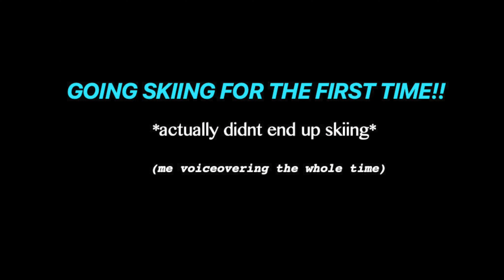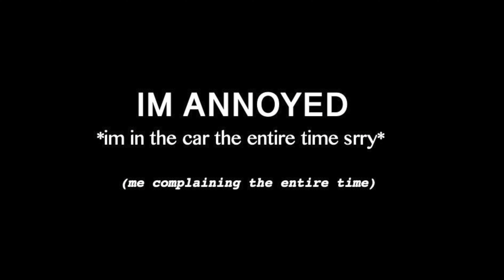NEVER BEFORE SEEN FOOTAGE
hey yall here are two vids in one YOUR WELCOME FOR BEING SO GENEROUS hahah xoxox kekeke